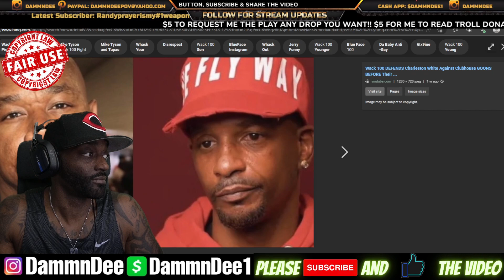OMG!! Charleston White EXPOSES Wack 100 Gay Son & The Rapper Game 😲😲😳😳